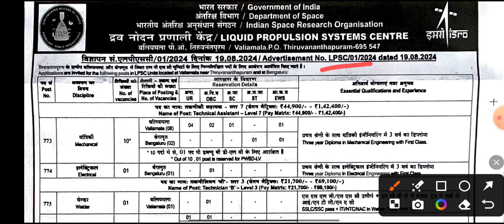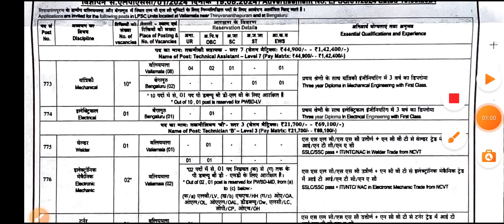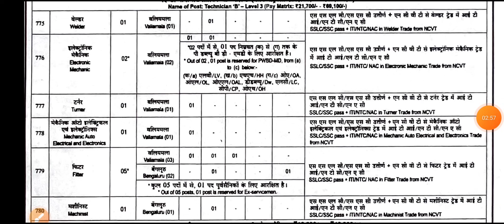ISRO LPSC Technician-B Recruitment 2024 ✅ ISRO ITI Technician-B भर्ती 2024 🔥 इसरो ITI सरकारी नौकरी 😊